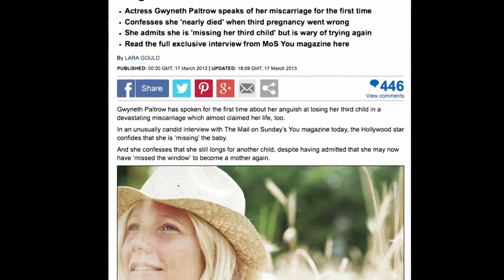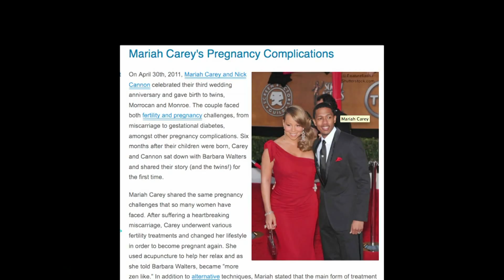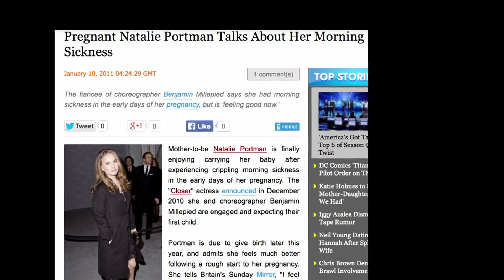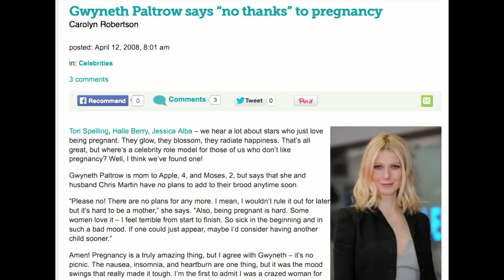Artis yang menderita saat hamil